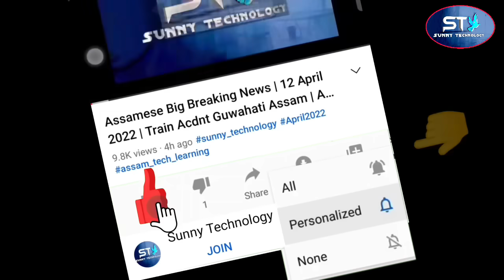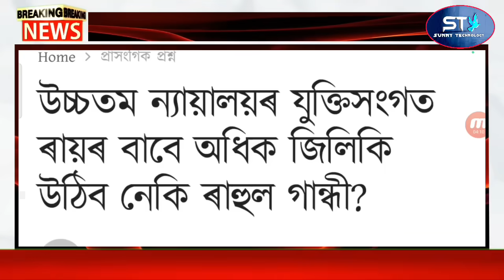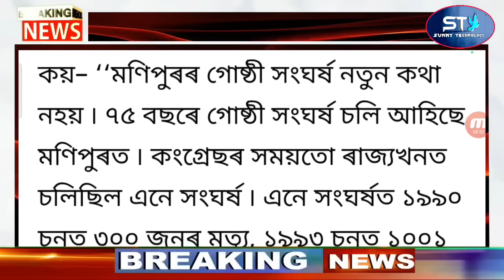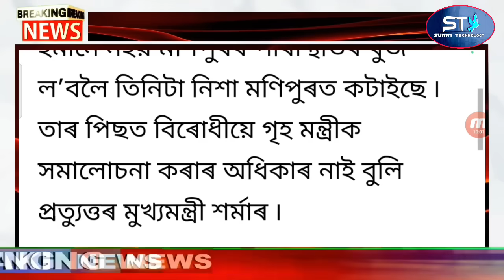Breaking News Assamese Today | Modi Suspended Rahul Gandhi PM | Assamese Latest News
Assamese Big Breaking News | 9 August 2023 | Modi Suspended Rahul Gandhi PM | Assamese Latest News

Covered Topics:
1.Assamese News Today Live
2.Assamese News
3.Assamese
4.Today Assamese News
5.Assamese News Live
6.Himanta Biswa Sarma Daily Top News
7.Assamese Morning News Today
8.Assamese Latest News Today
9.Assamese Very Important News Today
10. 9 August Assamese News Today
11.Assamese News Today 9 August 2023
12.Breaking News Assamese
13.News Live Assam
14.Assamese Big Breaking News
15.Assamese News Today 9 August 2023
16.SunnyTechnology Top News Today
17.Assamese Breaking News
18.News Today Assam
19.Breaking News Assam
20.SunnyTechnology